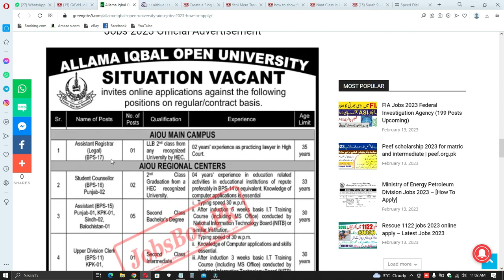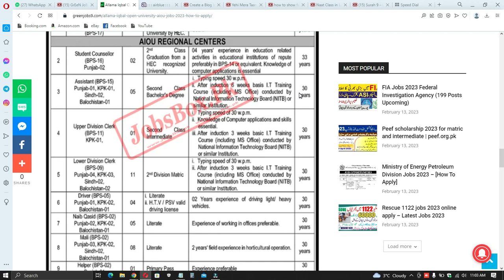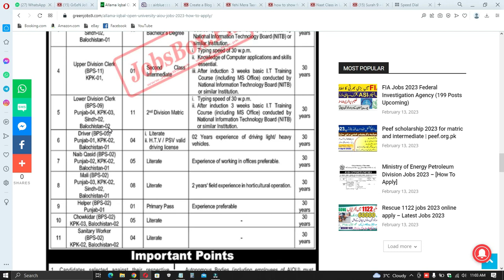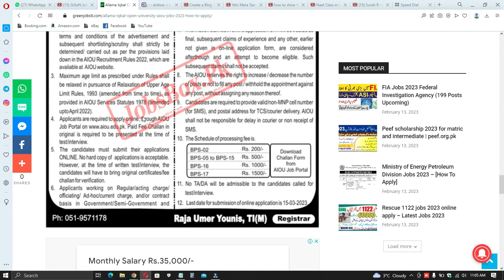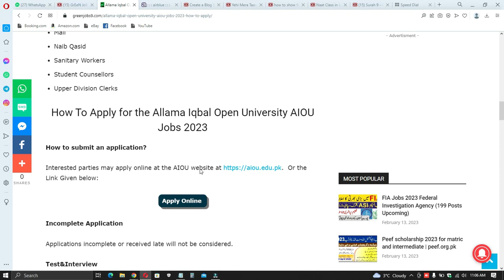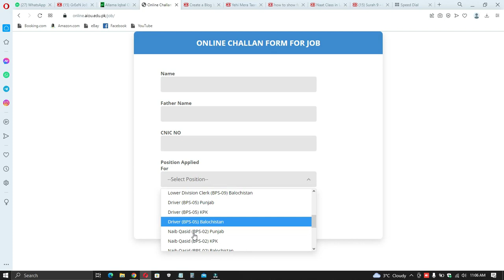Allama Iqbal Open University AIOU Jobs 2023 – How To Apply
Features:

✔ Daily updates.
✔ Read Comments.

Others)
Job categories:
- Government jobs
- Private job
- Online job
- Teaching job
- Graduation job
- A Level O Level jobs
- Matric jobs
- Store keeper jobs
- Government job
- Engineering
- Bank job
- Administration jobs
- Sales & Marketing
- Finance Jobs
- Accounts Jobs
- Army Jobs
- HR Jobs

               | My Name |